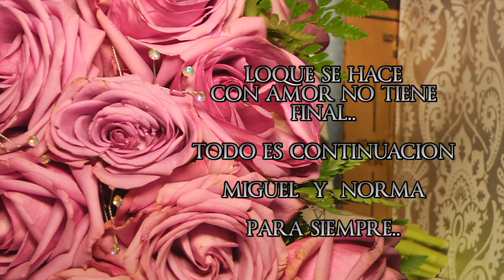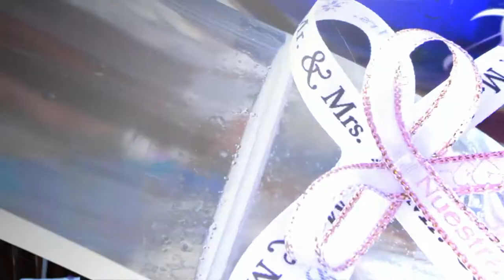DETALLES DE LA BODA MIGUEL Y NORMA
FOTOGRAFIA Y VIDEO PARA TUS FIESTAS..BODAS - XV - BAUTIZOS - TODO TIPO DE EVENTOS..